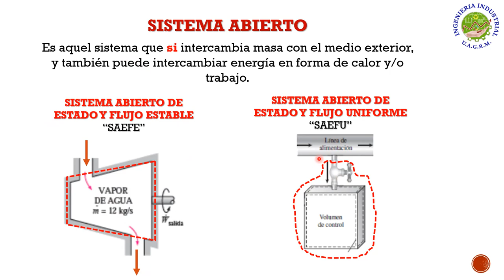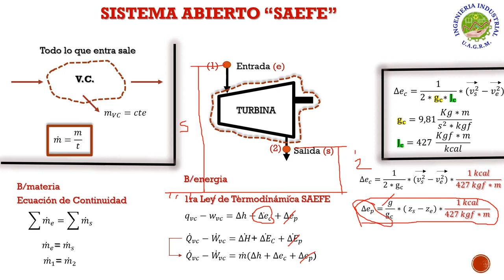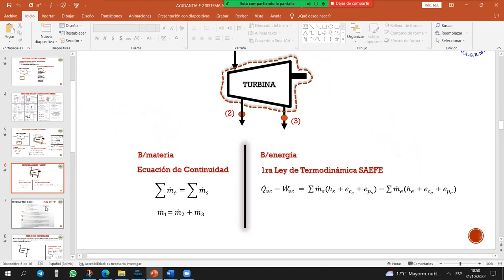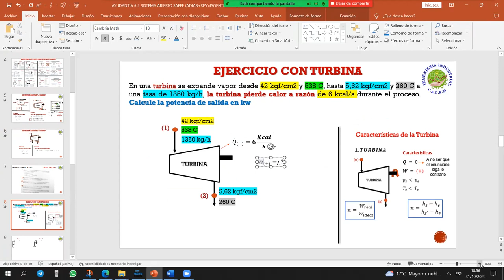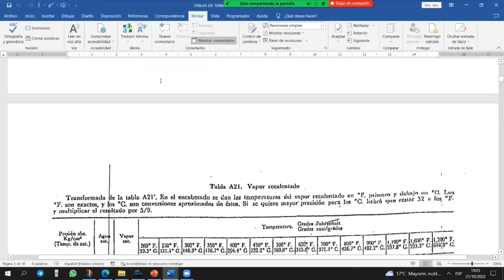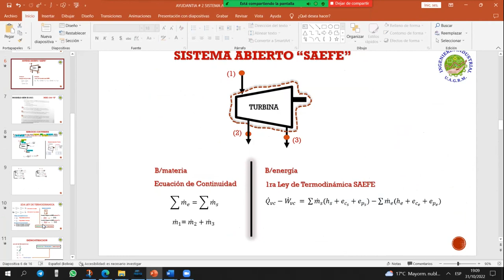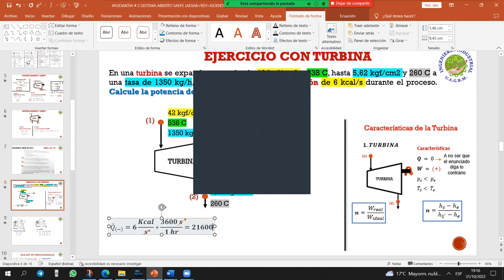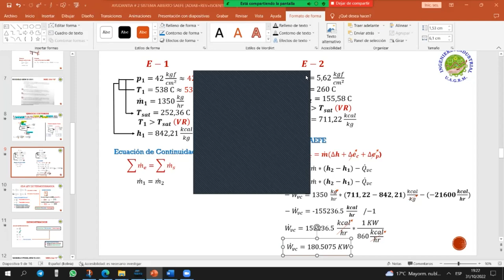AYUDANTIA # 2 SISTEMA ABIERTO (SAEFE) MEC-244 SEM II-2022